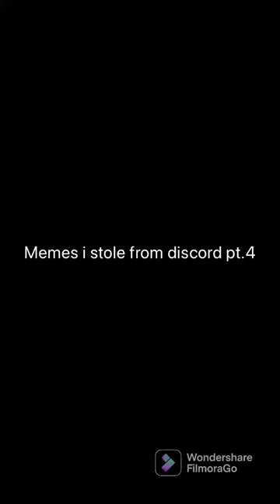Memes i stole from discord pt.4